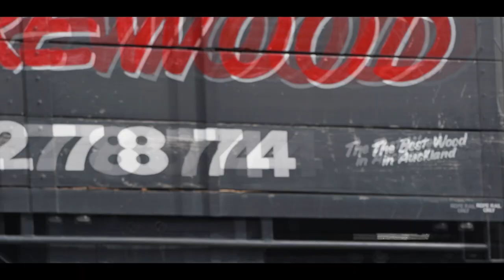78 Orakei Road, Remuera - Heather Walton & Richard Thode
STUNNING 2524m² LAND OF OPPORTUNITY

This amazing half acre property has endless possibilities which are rarely found in the heart of Remuera. Perhaps this could be your family home for the next 20 years with plenty of upside and subdivision potential down the track. The land has potential to be subdivided into an additional 2 or 3 sites/dwellings while retaining the current home. You could even sell the excess land to a developer retaining the home - or do it yourself - the option is yours. You may want to simply land bank for the future. We have a draft planning report available on request.

A snap shot of features of this property include:

Huge Land area 2524m - potential 3/4 unit site
Currently an expansive home of approx. 616m
Original Simon Carnachan designed home
Main House - 5 Bedrooms & 3.5 bathrooms
One bedroom & bathroom Studio above garage
Multiple flexible living spaces thought-out
3 Car garaging and plenty of off street
Gorgeous Designer kitchen - hub of the house
Established landscaped grounds and swimming pool
Private property backing onto Waiata Reserve
Double Grammar Zone - Walk to St Kents boys
Remuera Primary and Intermediate
CV $8.4 (July 2017)

Please text or call for more information.